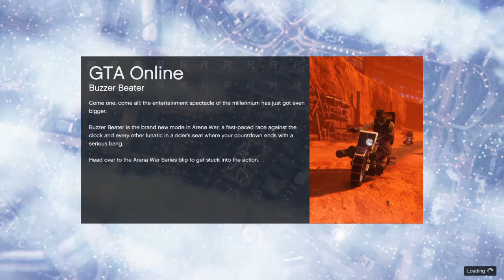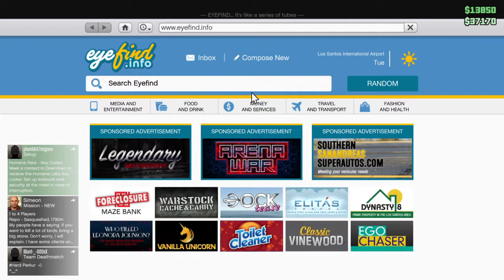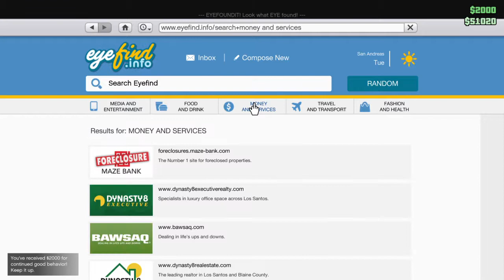Grand Theft Auto V_with edd